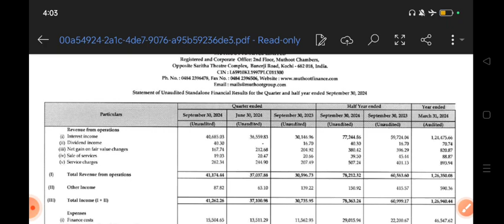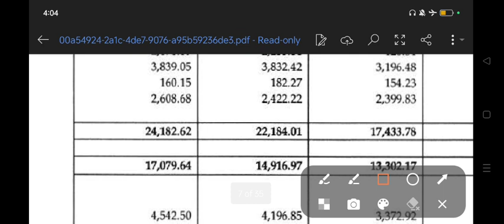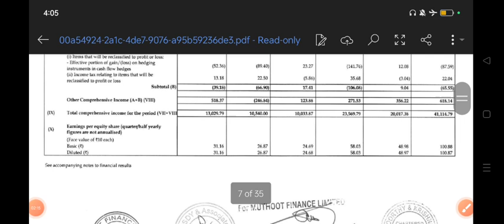muthoot finance Q2 results 2025 | muthoot finance results today | muthoot finance share latest news